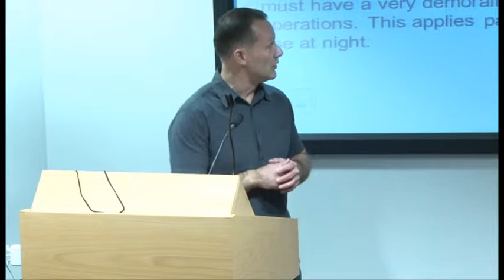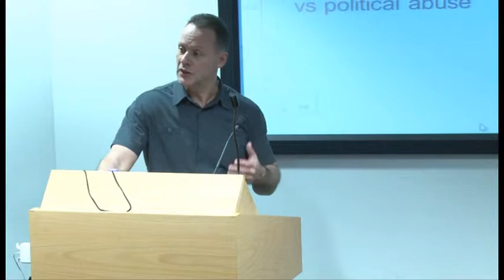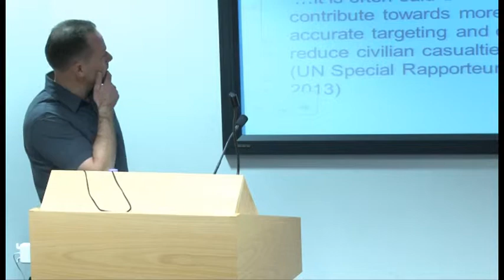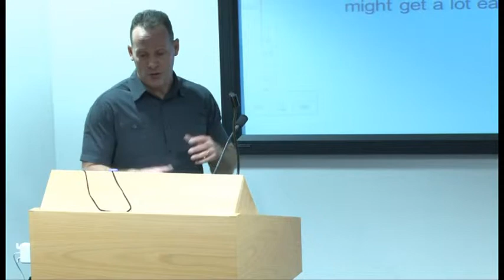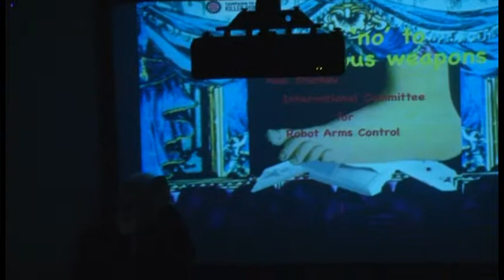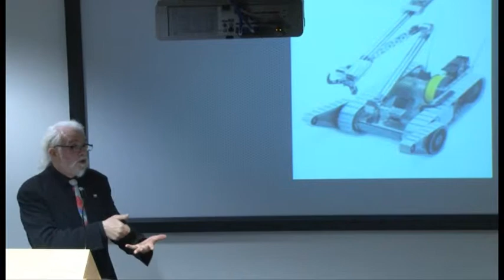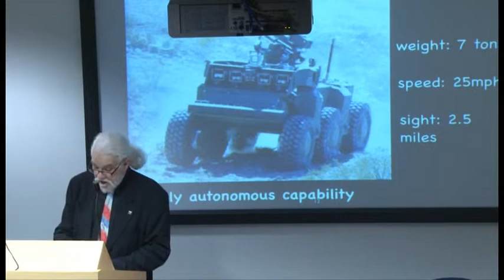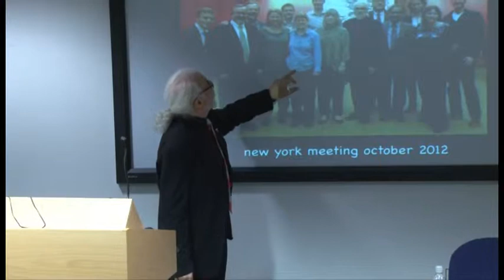Ethical Use of Unmanned Drones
The use of unmanned drones, particularly the US military to kill terrorist suspects, has become an issue of public controversy.

Peter Lee, Senior Lecturer in warfare and ethics, Portsmouth University; and Prof Noel Sharkey, Professor of artificial intelligence and robots, and Professor of Public Engagement, University of Sheffield.

This talk was part of the Festival of Politics and Applied Global Ethics, at Leeds Metropolitan University (November 2013).